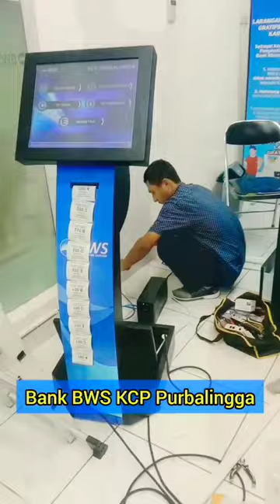Purbalingga - Kantor Cabang Pembantu Bank Woori Saudara - Mesin Antrian